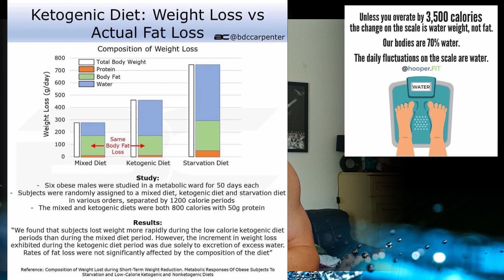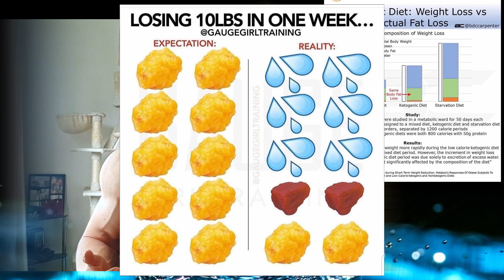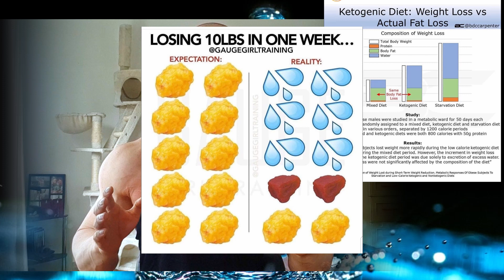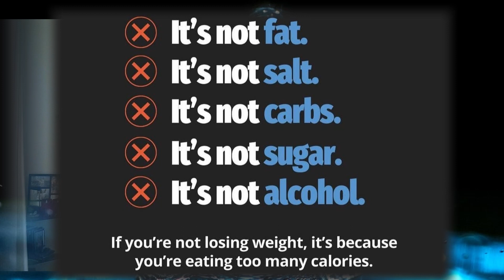DietGainz előadás 6.rész Napi súlyingadozás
E-book

Ha évek óta próbálkozol  formába kerülni,lefogyni de nem megy,klikk,végre garantáltan megtudhatod,miért nem sikerült eddig elérni a céljaidat!

Ha szeretnél többet tudni az edzésről,edzéselméletről,anatómiáról és edzéstervezésről vagy segítségre van szükséged a diétáddal kapcsolatban :

for coaching